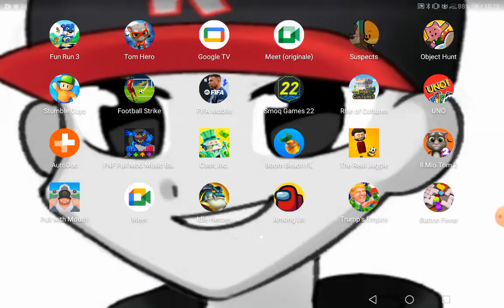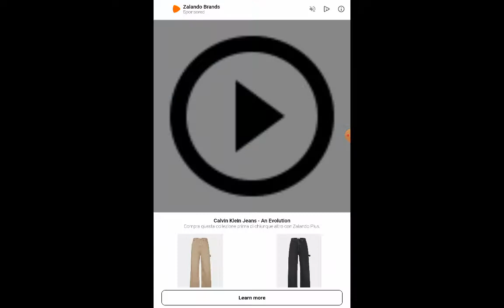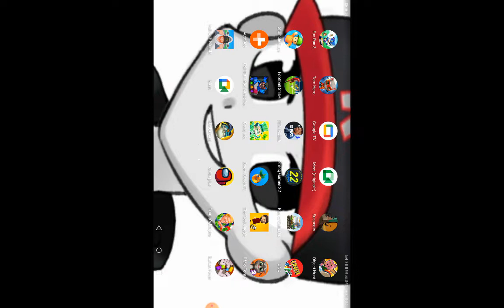video fatto male